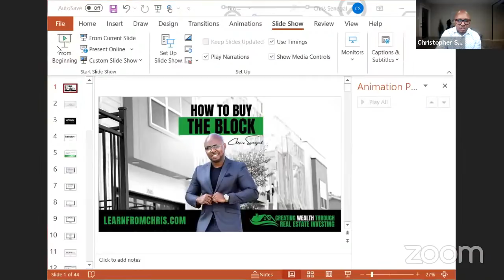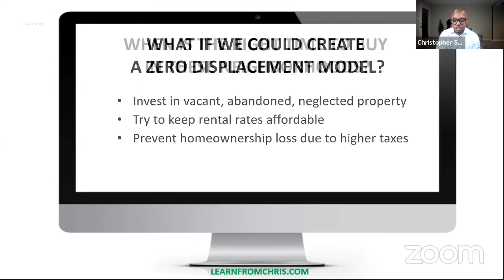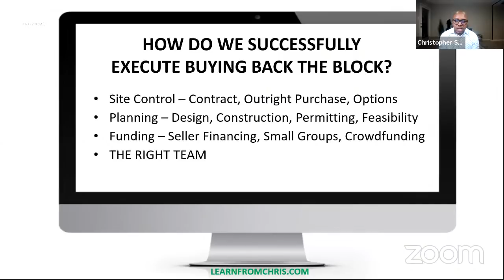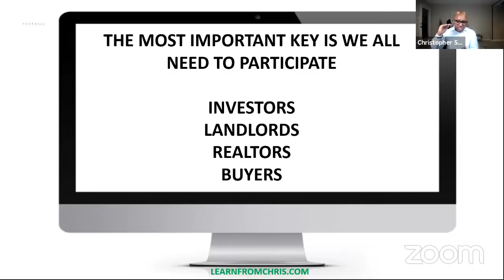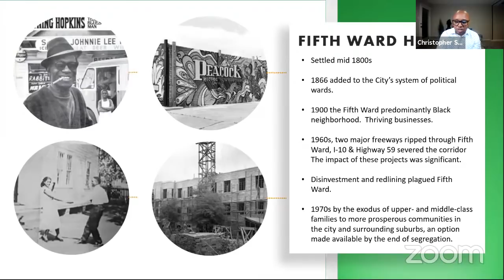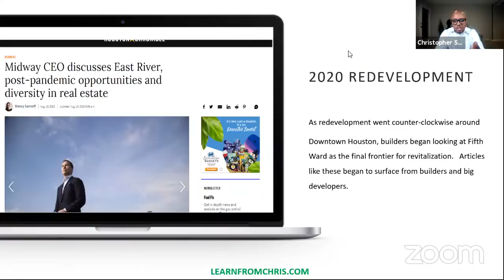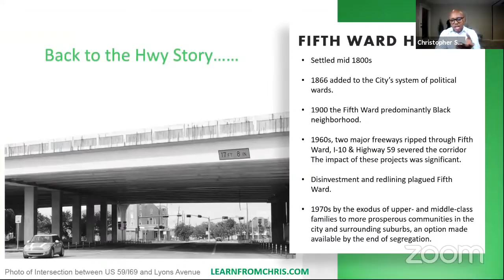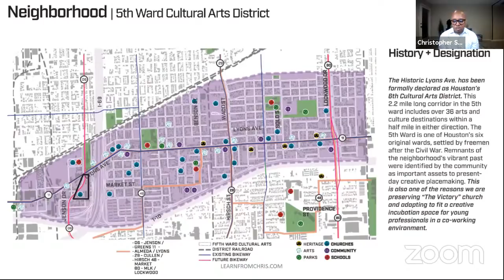How to Buy Back the Block with Chris Senegal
In this live workshop EYL Alumni Chris Senegal breaks down how to buy back the block. He gives his blueprint to literally changing the face of real estate in the fifth ward in Houston.

Guest IG: @_invstr